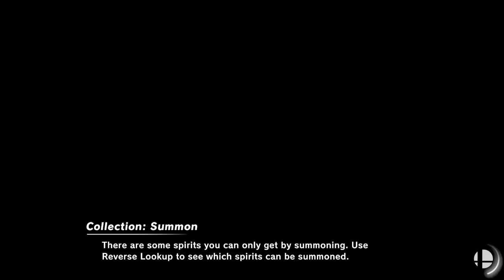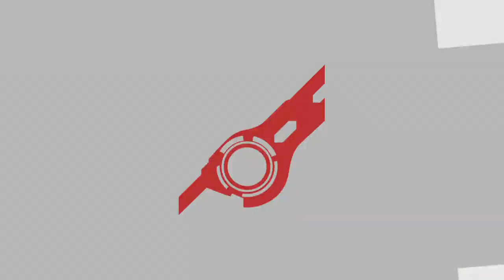ONX/AvatarNico (Pyra/Mythra) Artuts (Snake) Smash World Tour